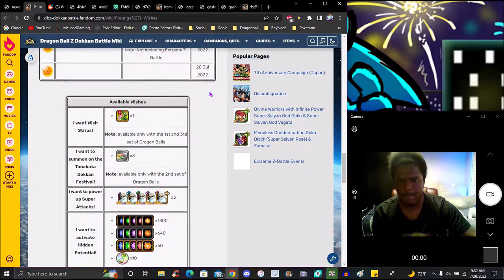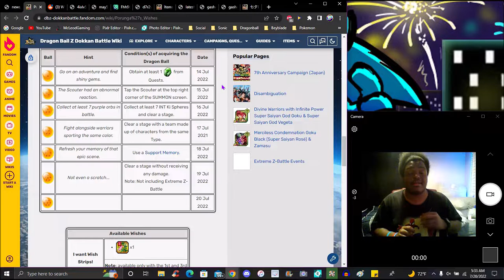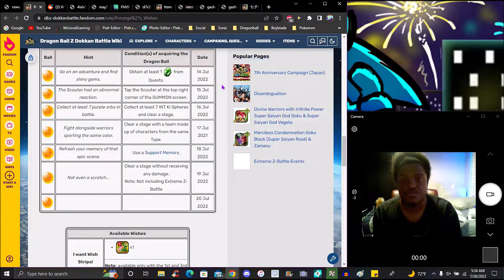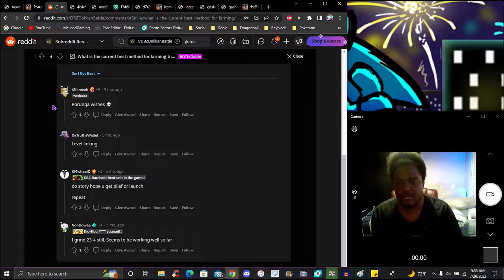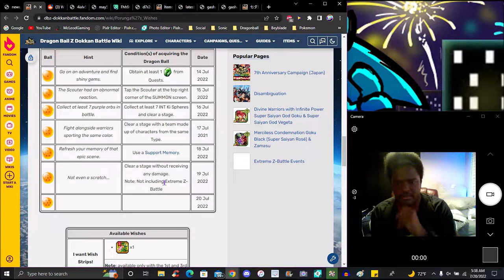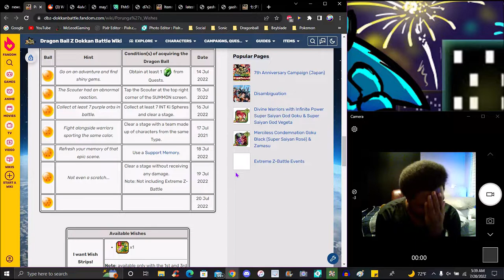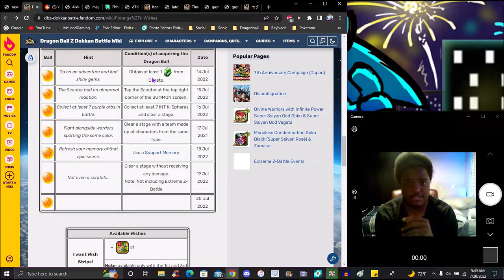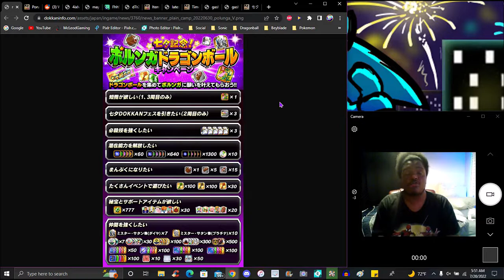COOKED!!! ??? HOW TO GET ALL OF THE PROUNGA DRAGOBALLS FOR TANABATA 2022 W3 SET 3! DBZ Dokkan Battle